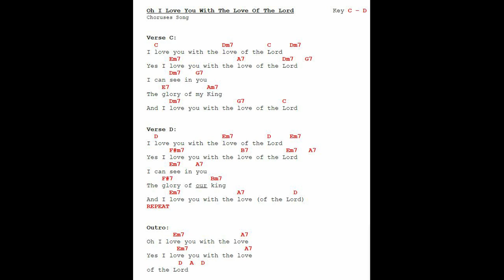Oh I Love You with the Love of the Lord in C D